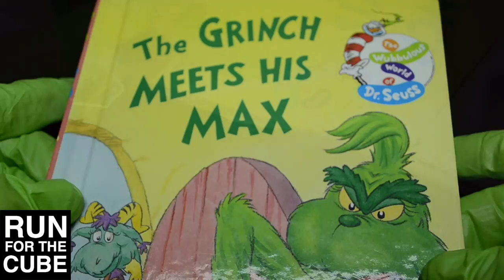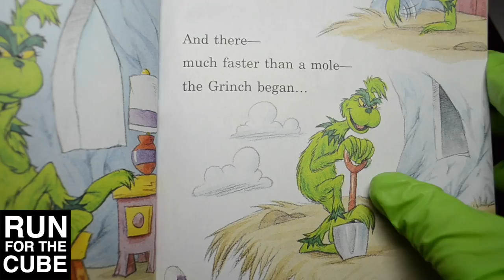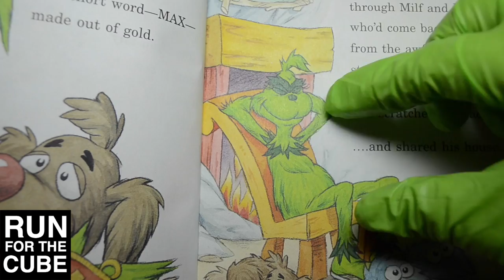A Very Cube Christmas 2016 Day 12 - Runforthecube Special Present Unboxing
===CAMERA & STUDIO SETUP===
2nd Lens
LED Light
Microphone Shockmount
Microphone Stand
Tripod Head
2nd Tripod
Double Wall Glass
White Plexiglass
Black Plexiglass
Green Gloves

Want a name pronounced by Runforthecube? Simply send $5 through PayPal with the name in the comments and send an email after payment with the name you want pronounced. Link to purchase

Perfect gift for the person who has everything! A link to the video will be provided within 3 days. Questions?